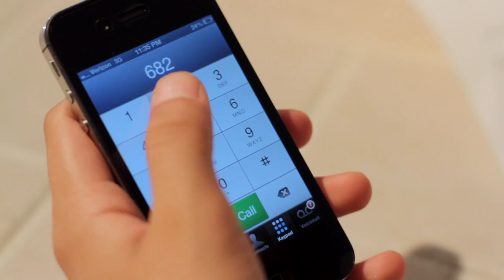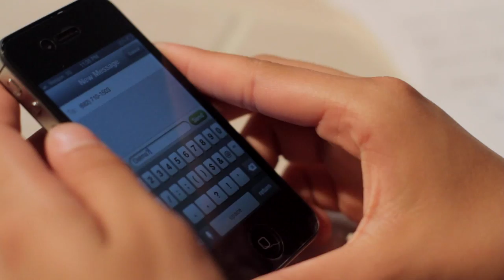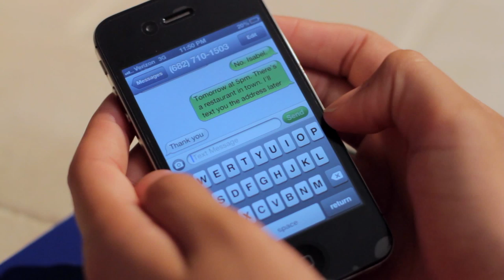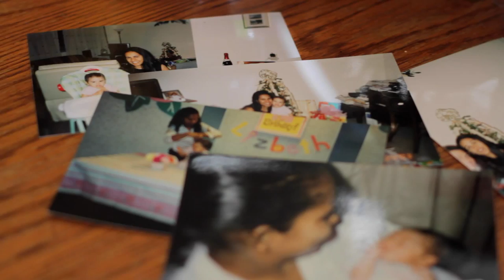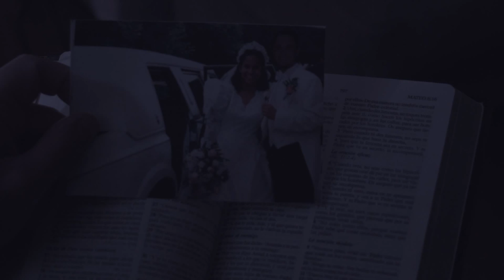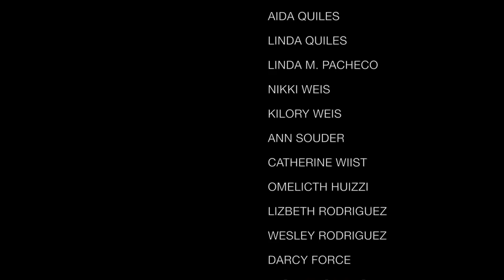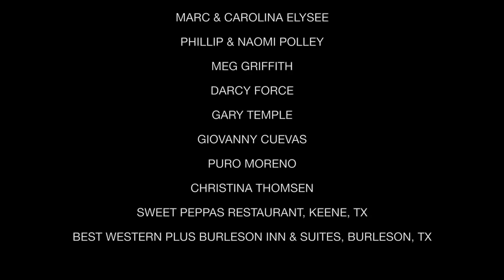Accompaniment—Short Film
When Isabel discovers the truth about someone from her past, she is challenged by a decision that might change her life forever. "Accompaniment" is David Pollock's first short film, featuring Hilary Agron, Jesse Narvaez, Nilda Diep and Denton James. Produced by David Pollock and Alexander Cortes. Made by students and staff from Southwestern Adventist University.